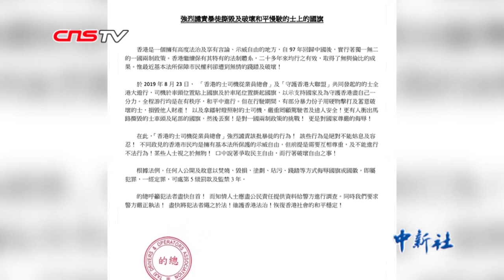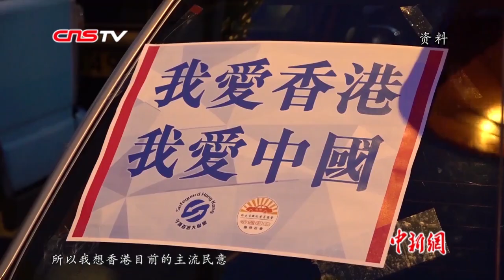香港的士业界谴责暴徒撕毁国旗：绝不能姑息容忍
8月23日，守护香港大联盟和香港的士司机从业员总会共同发起“守护香港 风雨同舟”大行动，超过500辆的士挂上中国国旗，贴着“我爱香港、我爱中国”等标语，在香港多条主要街道行驶，呼吁香港社会共同反对暴力，尽快恢复正常秩序。在此过程中，部分激进示威者冲出道路，逼停车队，用硬物击打及蓄意破坏车辆，并撕毁的士车身上的国旗，将其随意丢弃，更有甚者，将国旗贴在路面任由过往车辆碾压。